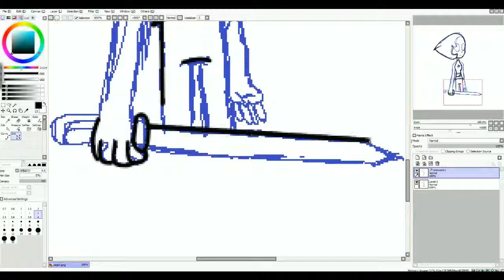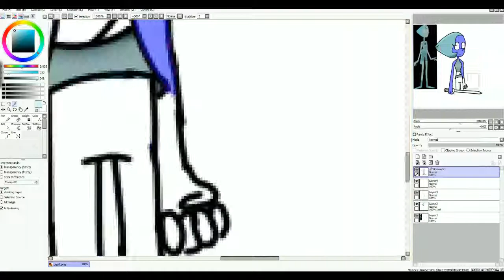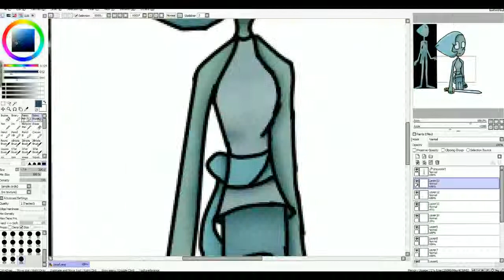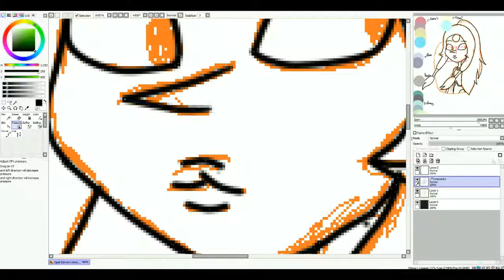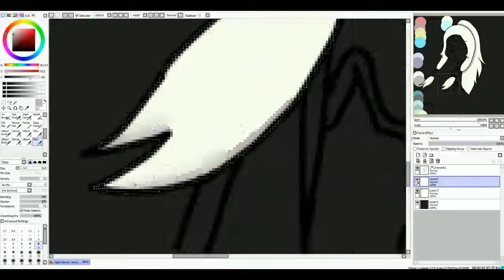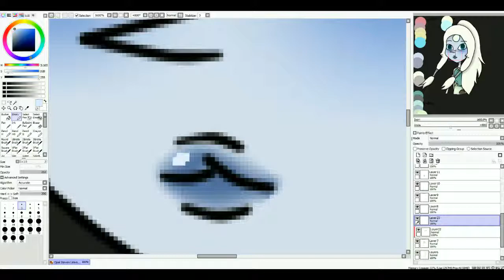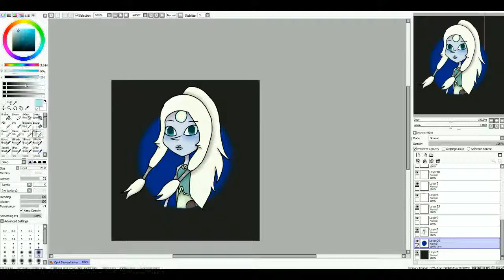Opal | Holo-Pearl | Steven universe | Speedpaint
~Holaa!
Today I make two draws in one video!
I used:
(MS)Paint (for Opal and Holo-Pearl's sketch)
PaintToolSAI
My Deviantart:
Jup,that's it enjoy c: